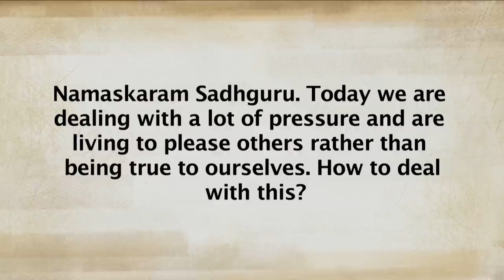Why Does Stress Happen? | Sadhguru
Sadhguru looks at the root cause of stress, and how harnessing the external situation depends on how well we can harness our own intelligence and body.